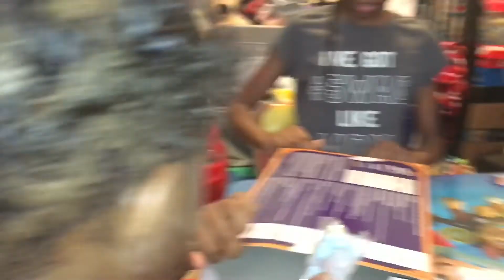Haunted Cookie House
Have any future video requests...Don't be afraid to comment them down below I will be more than happy to do them!